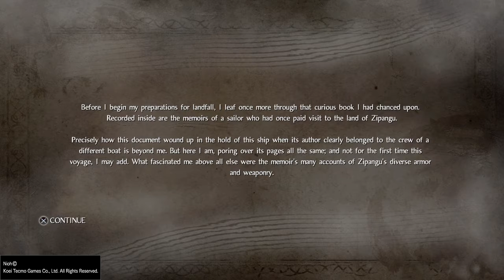Executioner | Nioh | Episode: 2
We fight the Executioner and escape to a new land!

Always remember to have a good day!